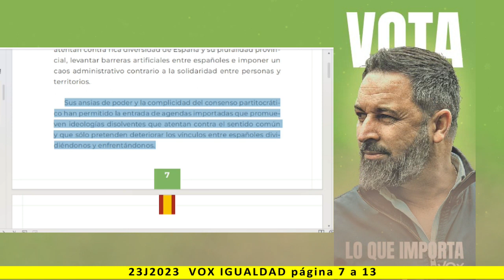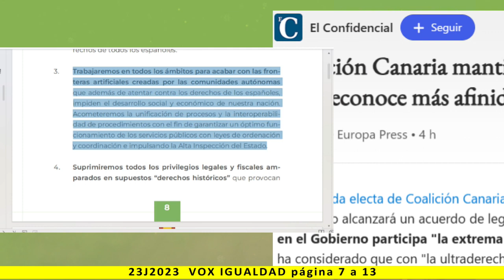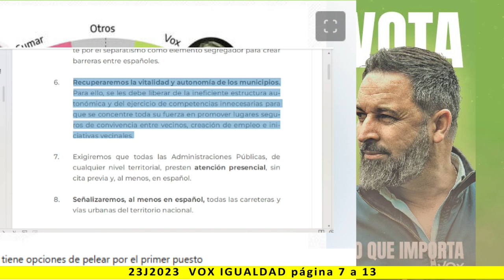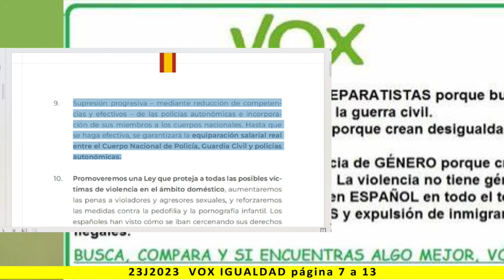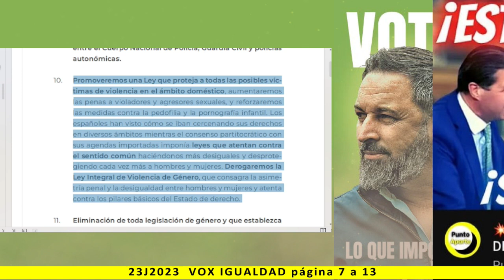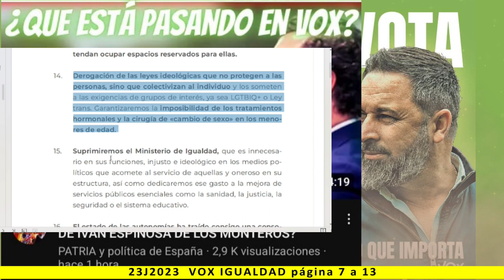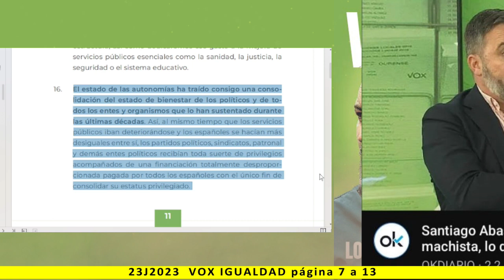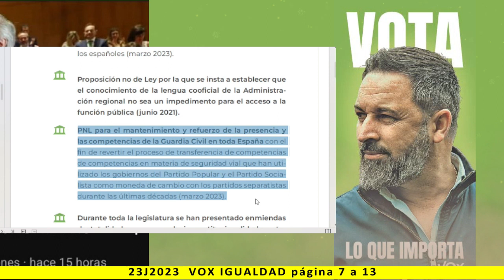Igualdad - Lectura del programa de VOX 2023 - pag. 7 a 13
Más información:
Página web: Spainbelike.com